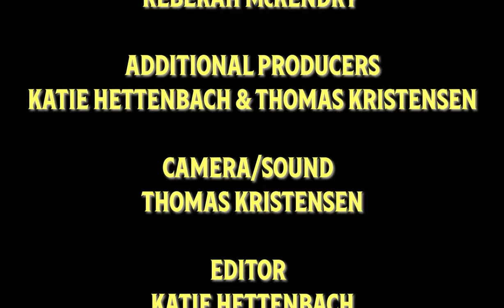Mick Garris "Master of Horror" (Episode 15)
In Episode 15, we delve into the world of horror with none other than the iconic Mick Garris, known as the "Master of Horror." Uncover the secrets behind Mick's successful career in filmmaking and podcasting, as he shares his experiences working with legendary figures like Stephen King.

Tune in for Episode 17 live premiere on Wednesday 3/6 at 7:15 AM PST / 10.15 AM EST. Engage with us in our LIVE CHAT and remember to Like, Subscribe, and Comment!

We value your feedback, so share your thoughts on the show and suggest nightmare games or future guests in the comments. See you there!

Listen to the Podcast Here!